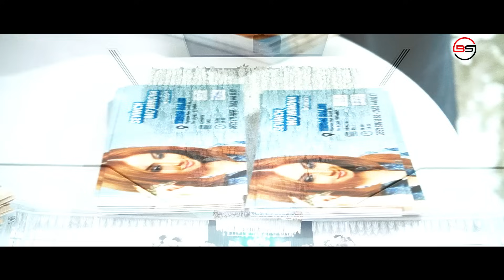03 05 2022 SEVINCH MOMINOVA KONSERT